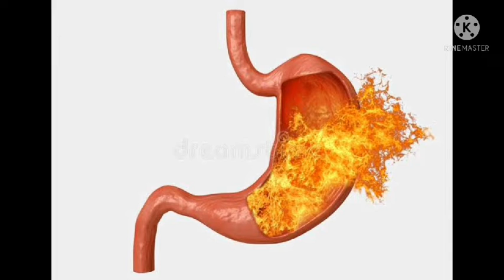दिवाळीनंतर घरच्या घरी Body Detox करून पैसा वाचवा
This video shows making of body Detox
Body Detox
liver Detox
Digestive system cleaning
effect of neem on digestive system
Angel Blessings